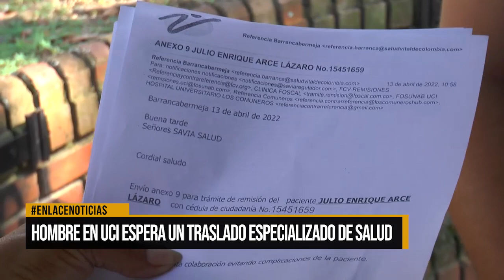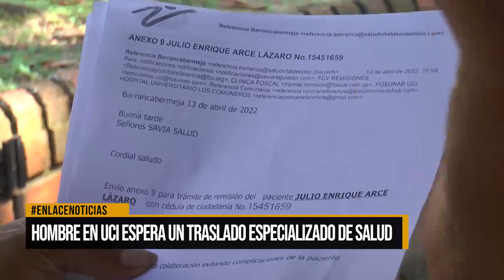Hombre en UCI espera un traslado especializado de salud